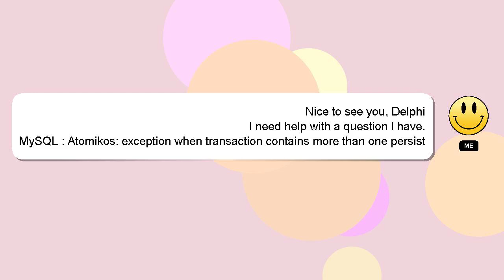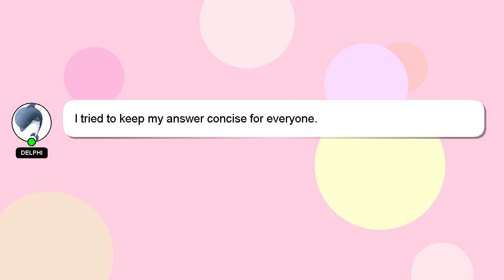MySQL : Atomikos: exception when transaction contains more than one persist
persist one exception than : contains MySQL more transaction Atomikos: when